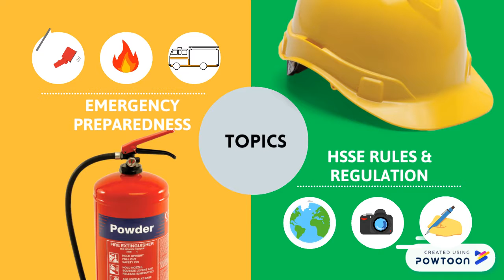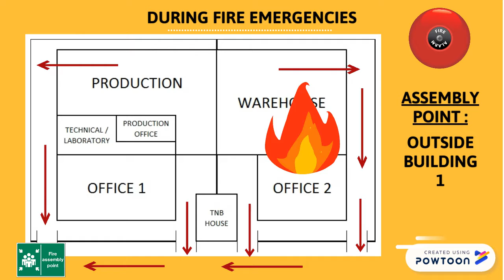EHS Induction - Emergency Preparedness Plan